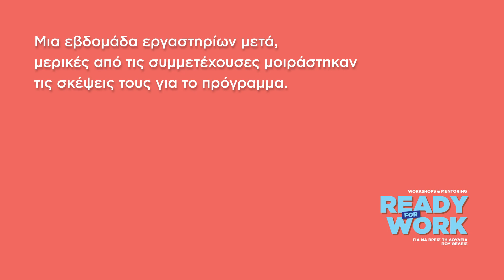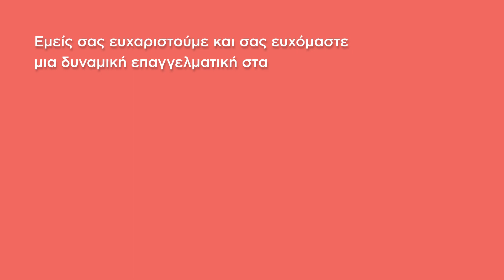Ready for Work 2023 | Οι Εντυπώσεις των Συμμετεχουσών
Το 6ο σε σειρά εξειδικευμένο πρόγραμμα επιμόρφωσης και mentoring για την επαγγελματική ενδυνάμωση του Women On Top, έδωσε, με την υποστήριξη της AIM και των καταστημάτων My Market, σε 30 νέες γυναίκες τη δυνατότητα να εξοπλιστούν με τα απαραίτητα εργαλεία και να αποκτήσουν την αυτοπεποίθηση που χρειάζονται για να διεκδικήσουν τη δουλειά που επιθυμούν.

Ενώ οι απόφοιτητες του προγράμματος βρίσκονται ήδη στο δεύτερο στάδιο του προγράμματος που αφορά στις 3μηνες συνεργασίες mentoring με μέντορες από το δίκτυο του Women On Top, κάποιες από αυτές μοιράστηκαν μαζί μας τις εντυπώσεις τους.

* Ευχαριστούμε θερμά την εθελόντριά μας, Κατερίνα Μούκα, για τη συμβολή της στην παραγωγή του βίντεο.